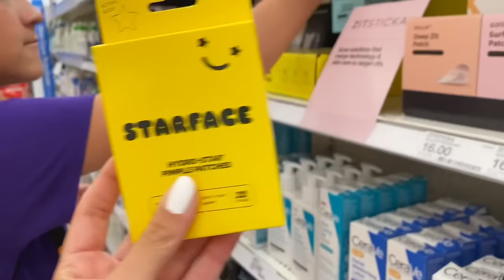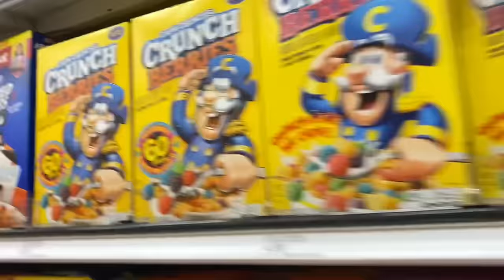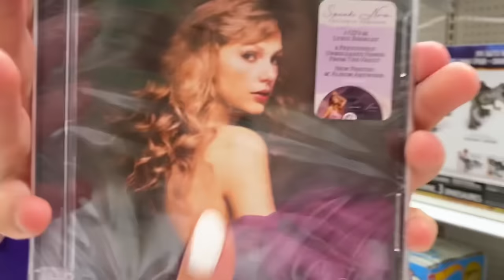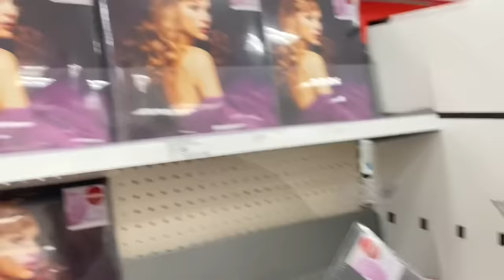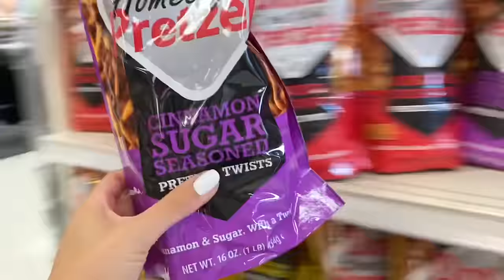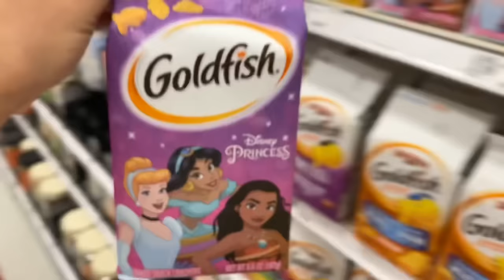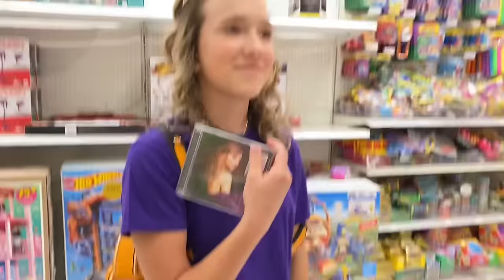PURPLE 💜🦄🍇 VS STARS ⭐️✨💫 TARGET SHOPPING CHALLENGE!